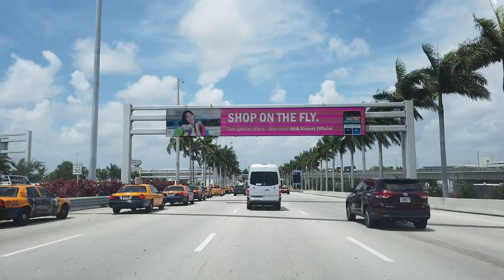Rumbo a la cuidad de Kansas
En este video le muestro que vamos estrando al aeropuerto de Miami ya que voy rumbo a la cuidad de Kansas en el Estado de Missouri